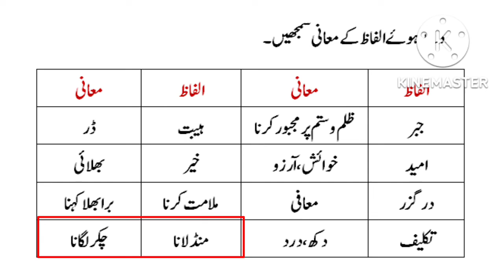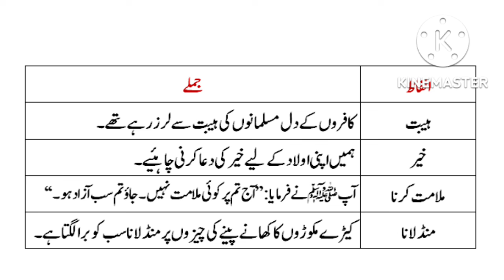Uurdu 5 Chapter 3 /Class 5 Urdu Sabaq 3/SNC Syllabus 2022/رحمت عالم ﷺ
in this video, I am explaining Urdu class 5.